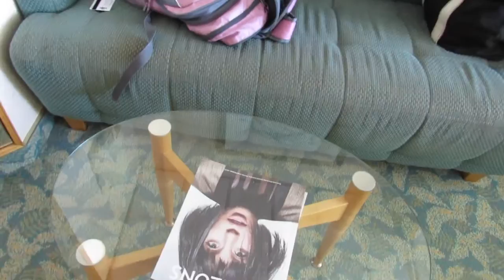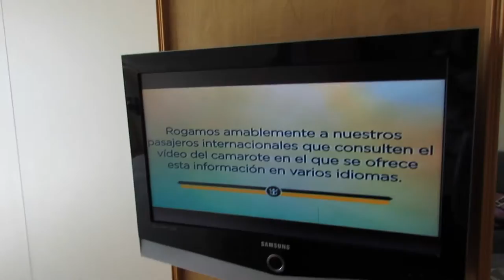Royal Caribbean Liberty of the Seas Ocean Balcony Stateroom Tour